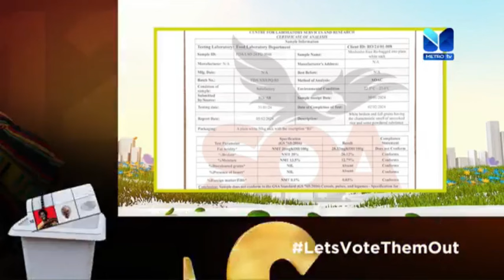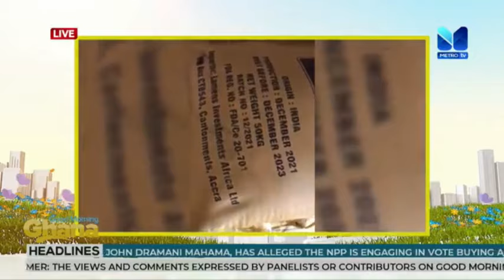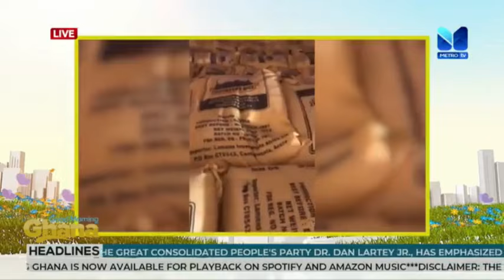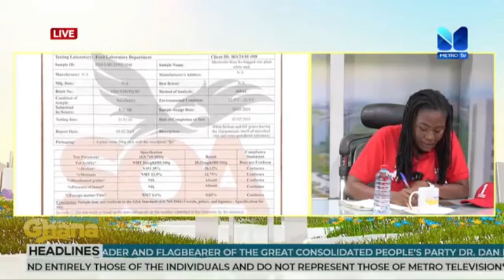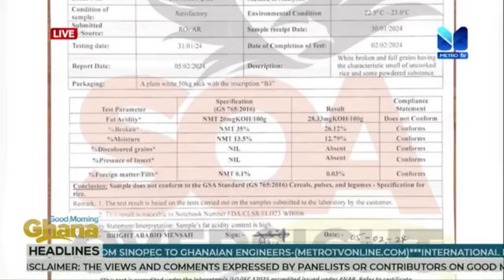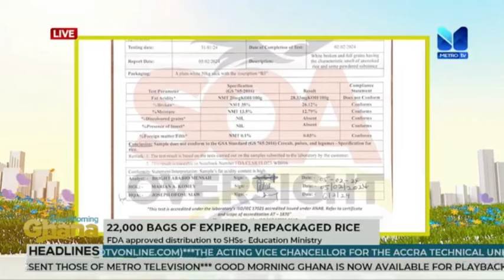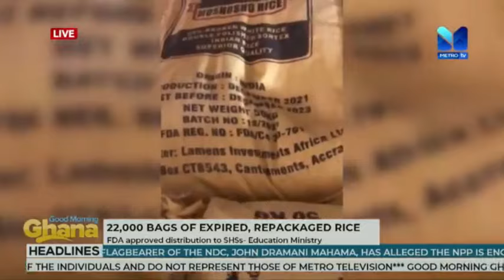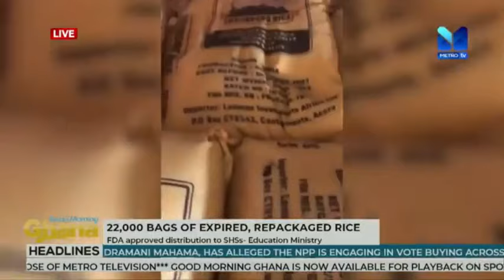Watch Tabitha Ayillah argue that rice given to students is wholesome for consumption 🤷‍♀️🤔😫